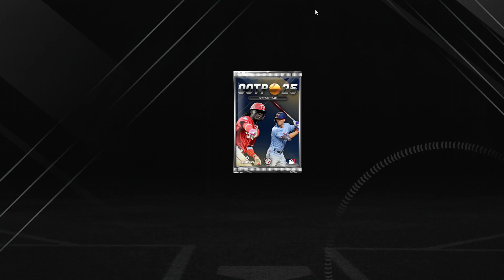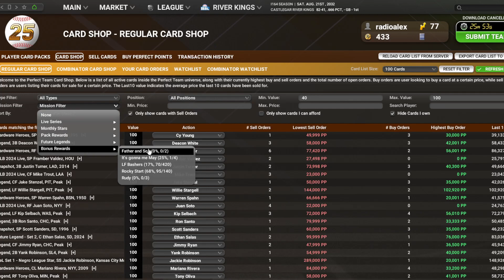OOTP25 - Perfect Team - Ep7: Silver Jubilee's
Batdownski continues his NO MONEY SPENT - OOTP25 Perfect Team playthrough - Credit to Don, the new 25's, a c-c-combinator and 40 packs to open!!

Add me on Perfect Team!